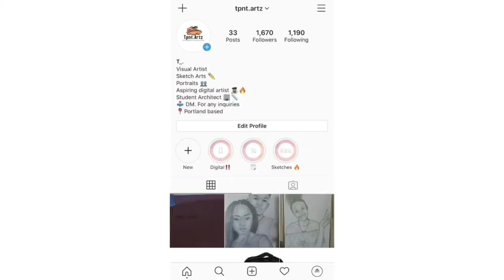Easy Step by Step Adobe Draw Cartoon|Jamaican Toddler Digitalart 🇯🇲🥰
WELCOME BACK / WELCOME 👋🏼☺️❤️Thanks for clicking. Bringing to you once more digital Cartoon piece from Tpnt.Artz.

If you Enjoy my creations, you can indicate so by blowing up the comment section, smashing the like button, share, subscribe and watch the full videos (they are very realaxing; also helps you to clear the mental chatter).

Art software:
Adobe draw✨

Editing:
iMovie 💜

-app-  Adobe Sketch & Adobe Draw✨